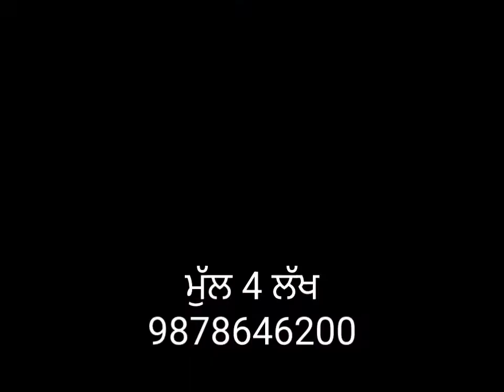ਟਰੈਕਟਰ ਵਿਕਾਊ ਆ, tractors for sale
ਇਹ ਸਾਰੇ ਟਰੈਕਟਰ ਹੀ ਵਿਕਾਊ ਹਨ । ਟ੍ਰੈਕਟਰ ਦਾ ਮੁੱਲ ਵੀ ਜਾਇਜ ਹੈ।
ਟਰੈਕਟਰਾਂ ਦੀ ਹਾਲਤ ਬਾਰੇ ਜਾਣਕਾਰੀ ਤੇ ਮਾਲਕਾਂ ਦੇ ਮੋਬਾਇਲ ਨੰਬਰ ਵੀਡਿਓ ਵਿਚ ਦਿੱਤੇ ਗਏ ਹਨ।